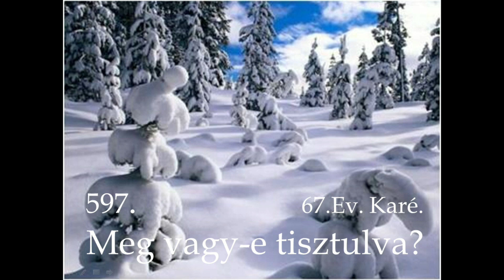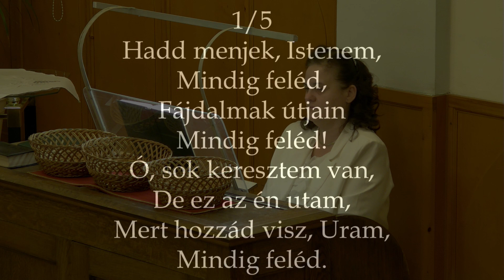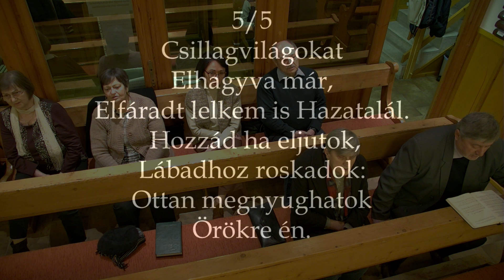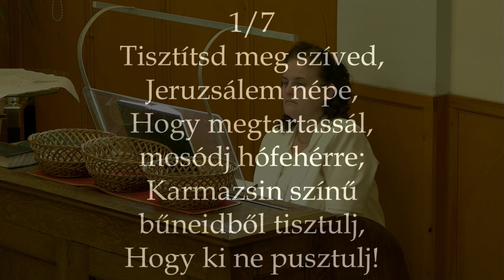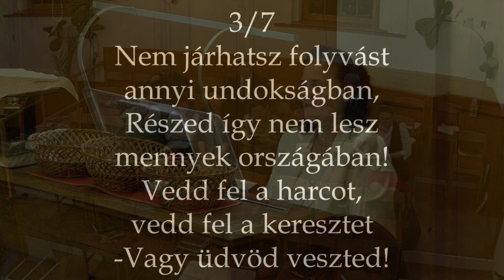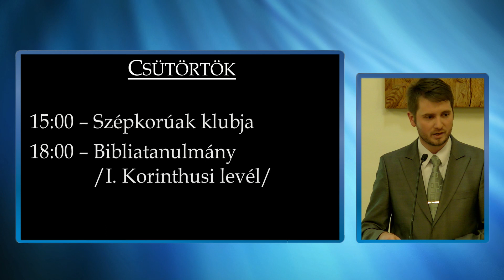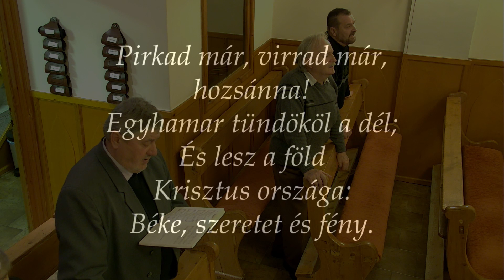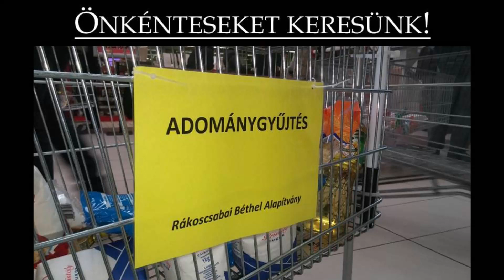RBGY 2017 12 03 du Advent1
Igehirdető: Kelédi Márton
Téma: Készítsétek az Úr útját
Máté 3:1-6